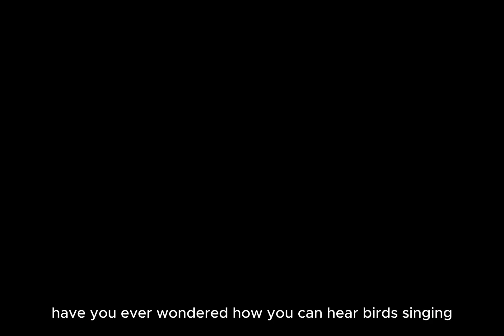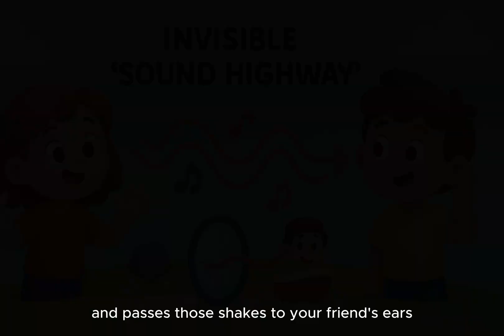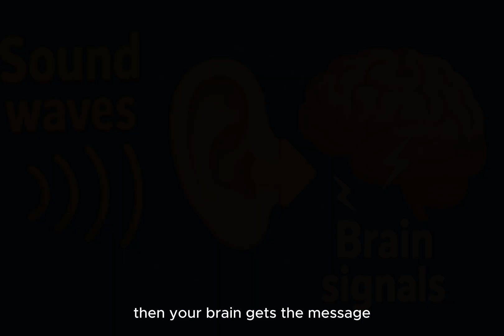How Does Sound Travel? | Fun Science for Kids!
Ever wondered: How Does Sound Travel??
This animated science video for kids explains it in a fun, simple, and colorful way!

🎓 Perfect for young learners, parents, and teachers.
📚 Great for home learning or classroom education.